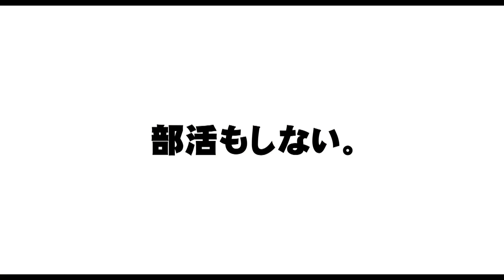池松壮亮＆菅田将暉がしゃべるだけ 映画「セトウツミ」予告編 Sosuke Ikematsu Masaki Suda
俳優の池松壮亮さんと菅田将暉さんがダブル主演する映画「セトウツミ」（大森立嗣監督）の予告編。

　「セトウツミ」は、「別冊少年チャンピオン」（秋田書店）で連載中の此元和津也さんのマンガが原作。池松さん演じるクールな内海と、菅田さん演じるお調子者の瀬戸、関西の男子高校生2人の何気ない会話を中心に展開されている。7月2日公開。

Sosuke Ikematsu& Masaki Suda only talk
Trailer of movie “Setoutsumi”

Trailer of the movie “Setoutsumi” (directed by Tatsushi Omori) in which actors Sosuke Ikematsu and Masaki Suda play the main roles.

“Setoutsumi” is adapted from an original manga by Kazuya Konomoto which is being in serialization on “Bessatsu Shonen Champion” (Akita shoten).

The movie is deployed with the center as the innocuous dialogue of two high school boys in Kansai including cool Utsumi played by Ikematsu and frivolous Seto played by Suda.